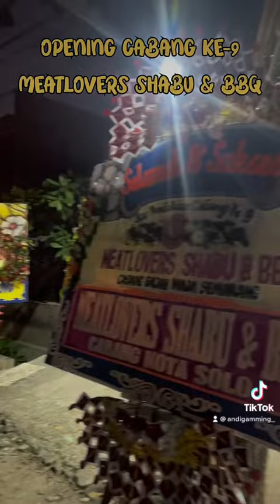cabang baru meatlovers shabu & bbq di gajahmada semarang 😍😍🔥🔥🔥🔥